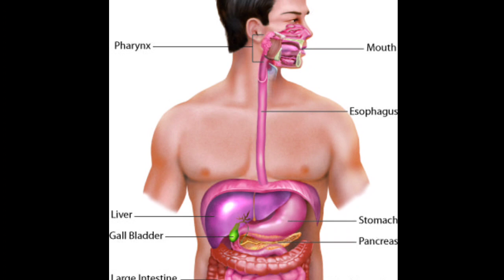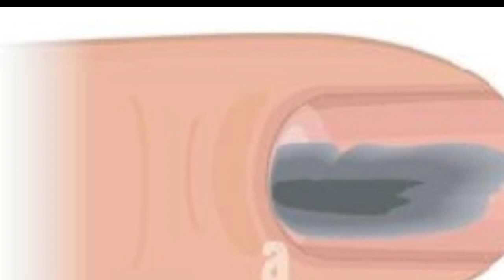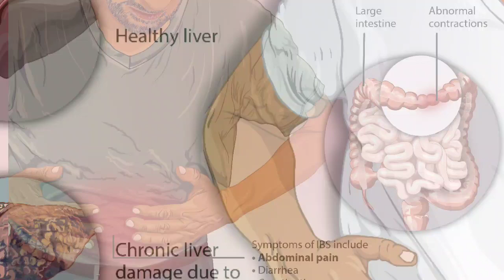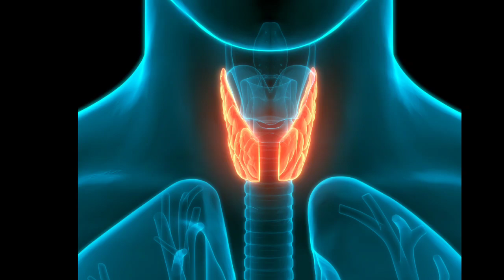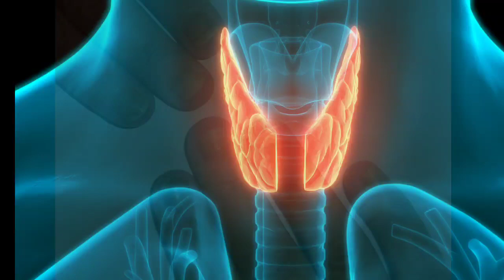Nail symptoms disease in Tamil | health information in Tamil | facts in Tamil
It's a health care information video. It's very important and useful.